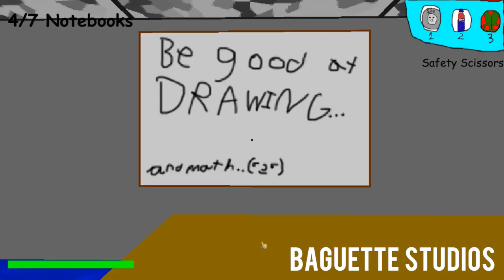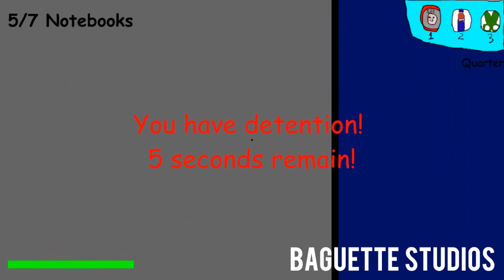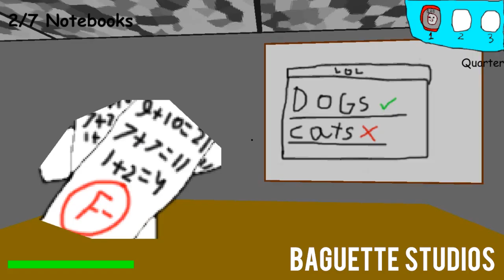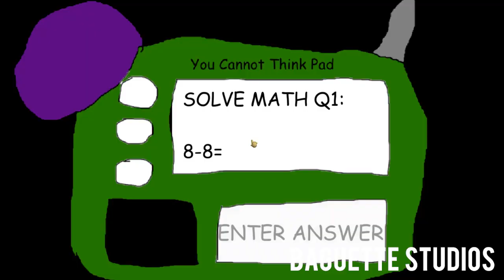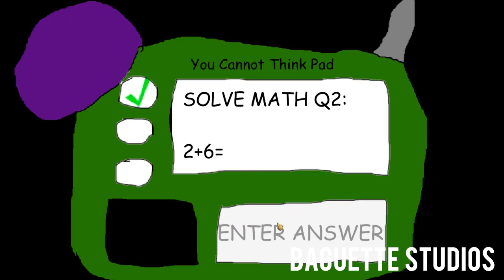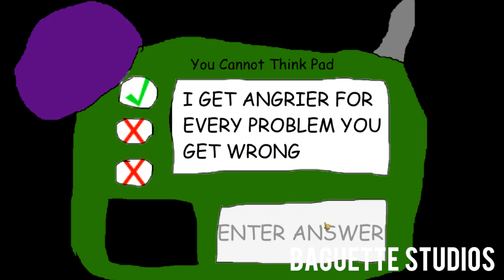Stickman mod in Baldi's basics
THIS IS WHAT HAPPENS WHEN YOU REPLACE BALDI WITH STICKMAN...